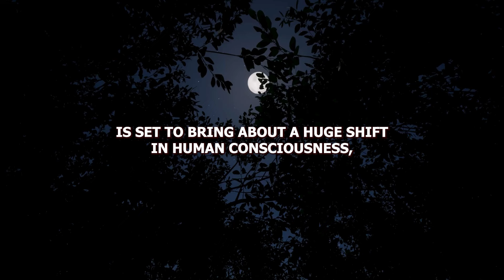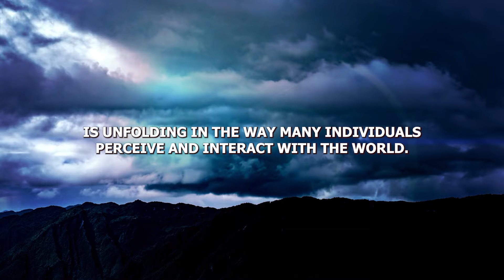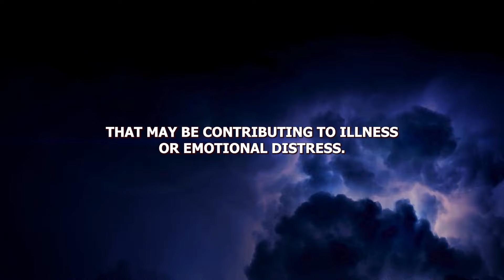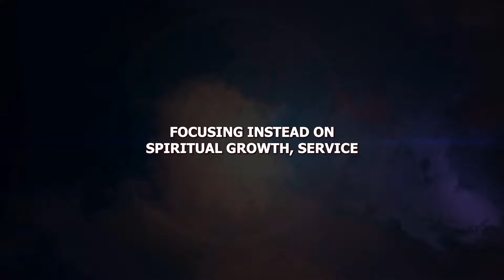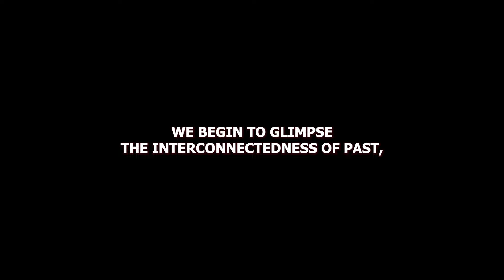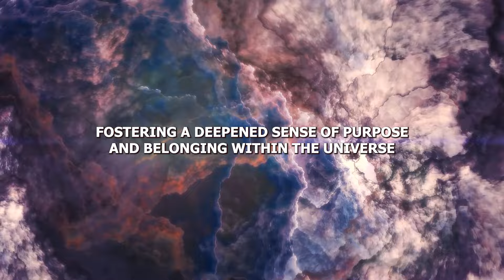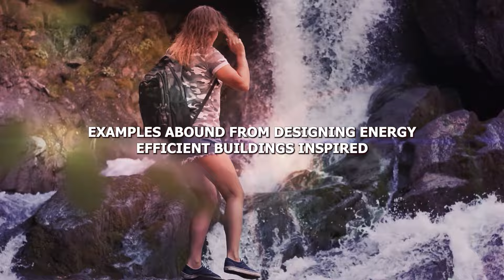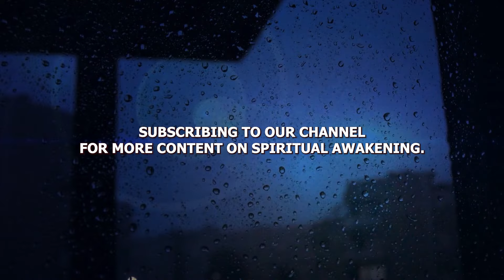It's Coming! From 24 july to 25 july, 5D portal is opening-you are in 5D Change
Mind-Blowing Signs the 5D Shift Has Hit!

In today's video, we're diving deep into the incredible signs that the 5D shift has arrived and is transforming our reality. Are you experiencing heightened intuition, increased synchronicities, or a sense of profound connection with the universe? These could be signs that you're aligning with the 5D consciousness!

In this video, we'll explore:

Elevated Vibrations: Understanding the shifts in energy frequencies and how they affect us.
Enhanced Intuition: Recognizing the growth of your inner guidance system.
Increased Synchronicities: The magic of meaningful coincidences and what they signify.
Emotional Healing: Letting go of past traumas and embracing a state of love and compassion.
Unity Consciousness: Feeling a deeper connection with all beings and the planet.
Manifestation Power: How thoughts and intentions are becoming more powerful and immediate.
Dreams and Visions: Experiencing vivid dreams and spiritual downloads.
Join us on this journey of awakening and transformation.